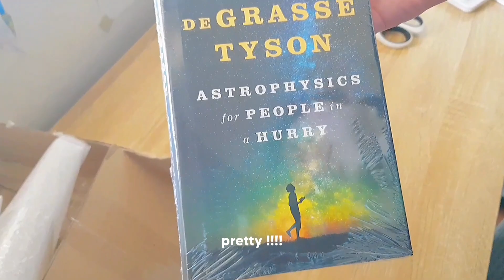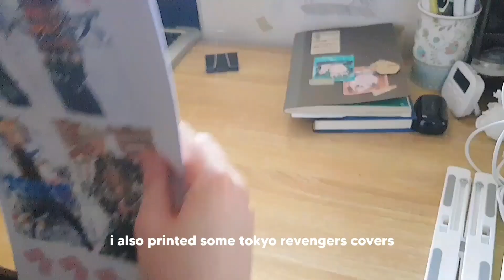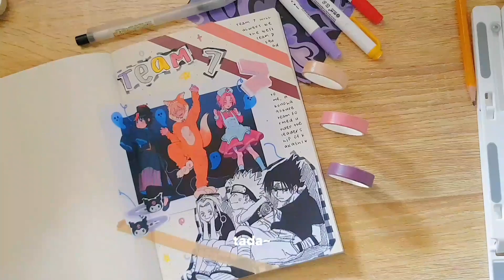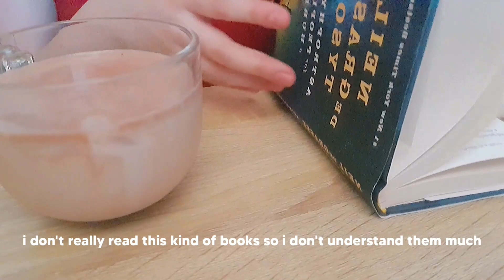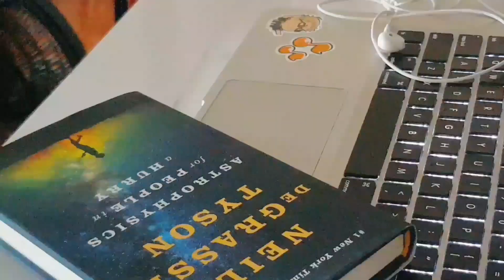🌱 a boring vlog : anime, journal, venti's quest, book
『jana is typing..』

heyoo!
– I attempted editing using Filmora 9, but it didn't turn out the way I had planned AHAHAHA. anways,  i don't think I did anything special in this video. I'm simply trying to get rid of my boredom here : D. hope you enjoyed the video ❤︎

stampz ! 📍
0:00 - [ intro ]
0:19 - [ unpackaging ]
1:35 - [ breakfast ]
2:00 - [ watching violet evergarden the movie ]
2:32 - [ team 7 journal ]
5:07 - [ making dalgona milo lol ]
6:08 - [ reading 1 ]
6:30 - [ cleaning my desk ]
6:55 - [ making breakfast ]
7:40 - [ watching moriarty ]
8:00 - [ umm, my ugly face ]
8:06 - [ watching moriarty ]
9:04 - [ going downstairs hihi ]
9:21 - [ read 2 ]
10:05 - [ playing venti's quest TT ]

  edit inspo ! 💫

social media ! 📱

  faqs ! 📣
what do you use for edits?
: kinemaster, capcut, inshot, and picsart, ibispaint x, alight motion

: filipino

what do you use for filming?
: my phone , samsung galaxy note 8

  about me ! 🍙
real name
: jana ...

age
: 14 y.o.

fav color
: scarlet

# english is not my first language so there will be grammatical errors in the video :]